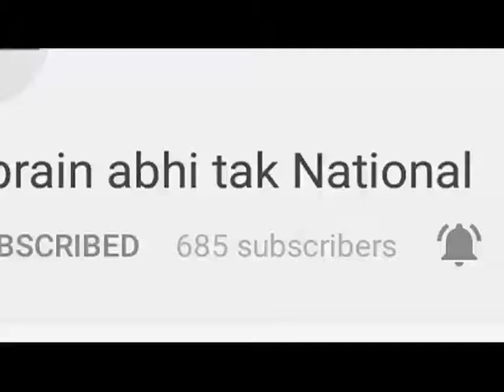शिकायतकर्ता को निकाला बैठक से बहार || Khabrain Abhi Tak Live